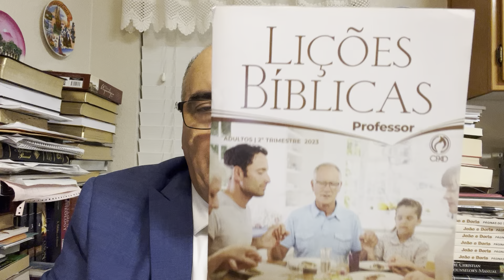EBD - Lição 2 - A Predileção dos Pais por Um dos Filhos